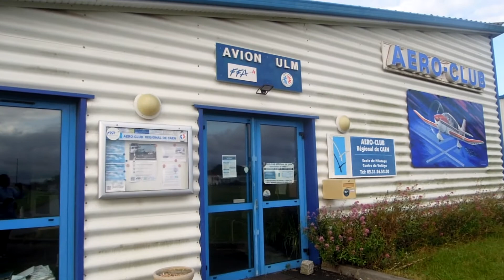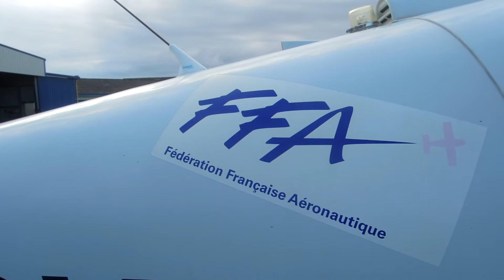Balade aérienne au Mont-Saint-Michel et en Normandie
VOL PRIVÉ

▬▬▬▬▬▬▬▬▬▬ INFOS ▬▬▬▬▬▬▬▬▬▬

Hello,

Pour l'anniversaire de ma cousine, j'ai décidé de lui offrir une activité originale. Une balade aérienne au dessus de la Normandie.
Je vous laisse découvrir les magnifiques paysages au dessus desquels nous avons volé.
▬▬▬▬▬▬▬▬▬▬ LIENS UTILES  ▬▬▬▬▬▬▬▬▬▬

👉  Coordonnées du Pilote : Patrick Lallouet (mail sur demande)